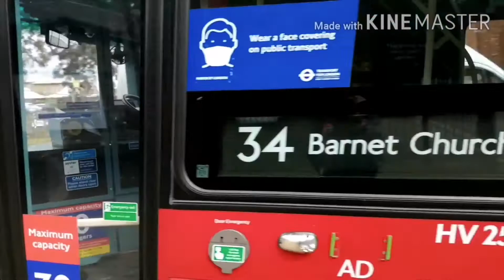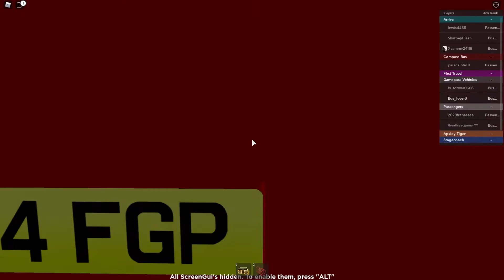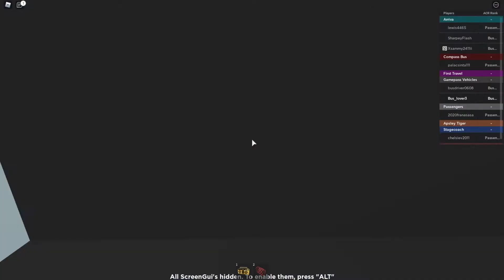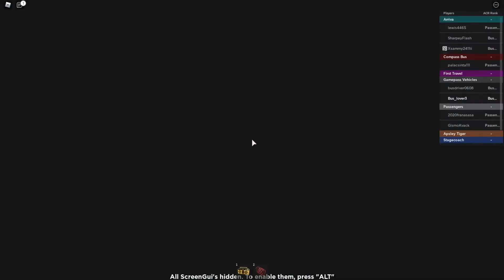Roblox Apsley V4: Driving route U1 Apsley-Hilltop University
Today I am driving the Arriva London DLA on the university service.
This is not the 200 subscribers special that will be later.
Copyright LTV Do not use without my permission.